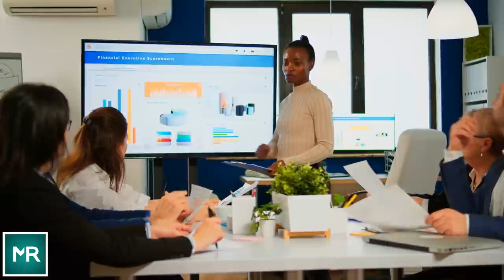Mother Hires A Young Babysitter, Receives A Photo That Stops Her In Her Track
When working mom Claudia decided that she had no other choice but to leave her 2 month old daughter with her teenage niece, she knew that there might be a bit of a learning curve. But when this mother received a picture of her baby from her young babysitter, she could have never expected that the photo would create such a strong reaction.